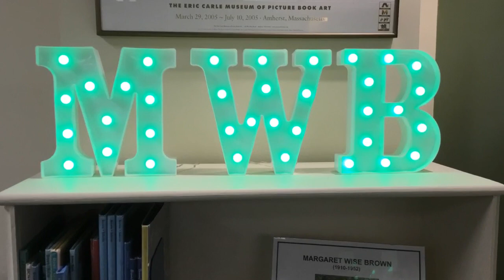Be inspired by our new Margaret Wise Brown picture bookshelf!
This adorable shelf features an amazing array of Margaret Wise Brown picture books! All of these gems are available for checkout!